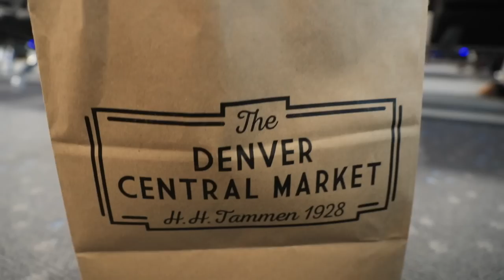Travel Tips for Runners | Packing Essentials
Travel day to Salt Lake City Utah for the final leg of the Cirque Series. We focus on travel tips for runners in the vlog. I really look forward to reading your comments about travel tips for runners.

🔸My Shoe Size: 7.5 men's US sizing
🔸Mailing Address:

USA

Seek Beauty
Work Hard &